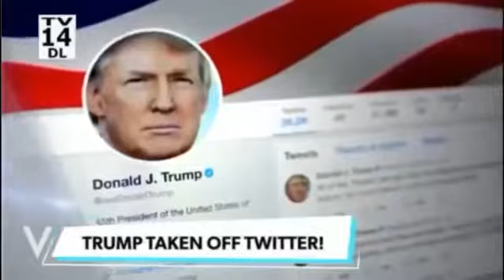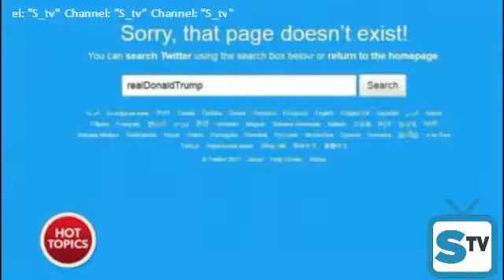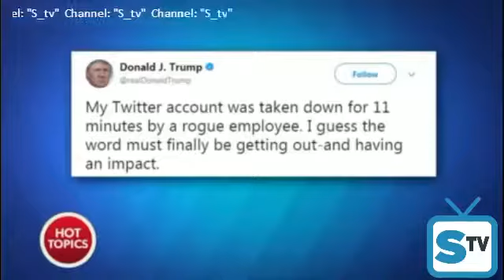The View Show (November 12, 2017) - Keith Olbermann. mp4